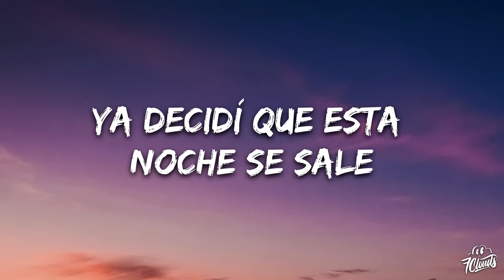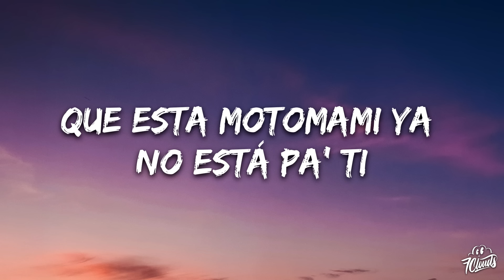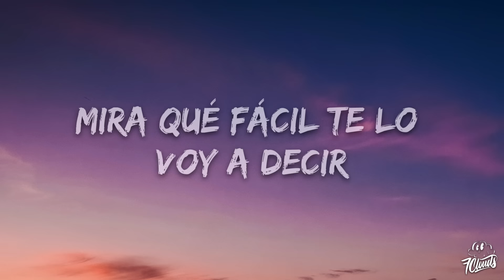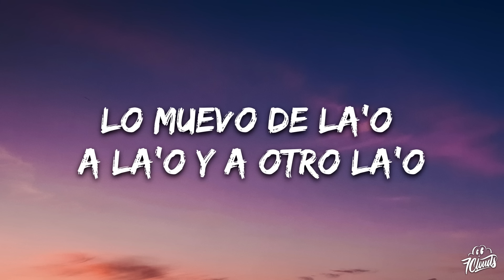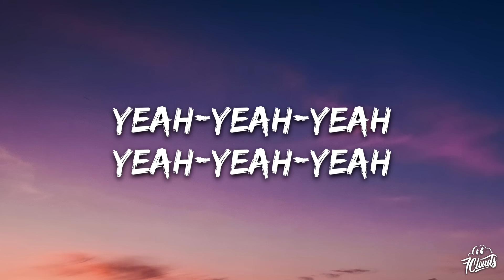ROSALÍA - DESPECHÁ (Letra/Lyrics)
🎤 Lyrics: ROSALÍA - DESPECHÁ

[Intro]
Yeah-yeah
Yeah-yeah
Mmm

[Pre-Coro]
Con toa' mis motomami', con toda mis yale'
[Coro]

[Verso]
Voy con la falda, aro' y cadena'
Ella lo baila, еlla me enseña
Hoy no trabaja еsta morena
Fuck la fama, fuck la faena
La noche está larga, la noche está buena
Mambo violento y fin del problema
Mira qué fácil te lo voy a decir
A, B, C, one, two, three
Que esta motomami ya no está pa' ti
Que esta motomami—
[Coro]

[Outro]
Yeah-yeah-yeah-yeah-yeah-yeah
Ey
Yeah-yeah-yeah-yeah
Chris Jedi
Jeje
Ey
Uh, uh, uh, uh
Omega